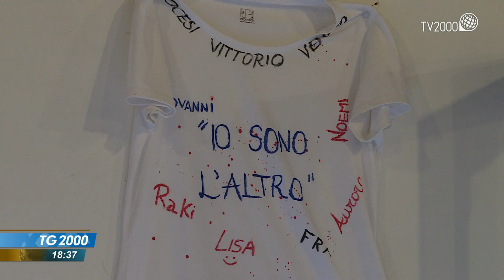Natale, nella mensa della Caritas alla vigilia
Per molti non sarà un Natale facile per via della povertà e dell'emarginazione sociale. In una delle mense Caritas di Roma operatori e volontari accolgono persone bisognose. Servizio di Pierluigi Vito